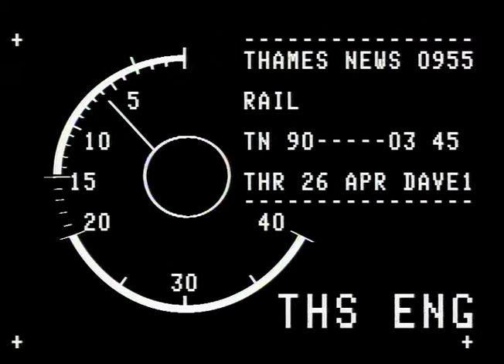TN-90-003-045.m4v | Thames News Archive Footage